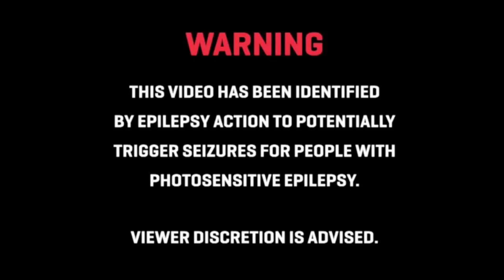Nebu Kiniza - Gassed Up (AtL Bootleg)[CLIP]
I've had COVID 420 for the past week and I made this video because there's nothing else to do.